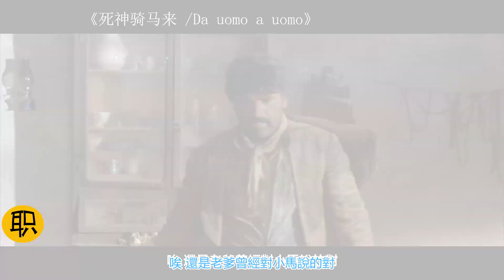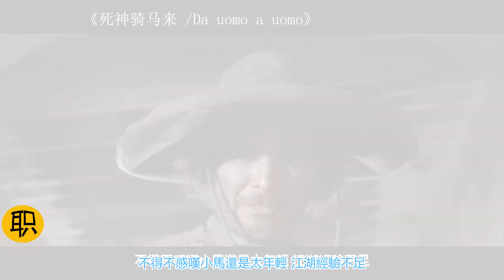男子苦練15年絕技成為頂級高手，自以為天下無敵，結果一出手直接遇到祖師爺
《死神騎馬來 Da uomo a uomo 》講述一位男子復仇的故事